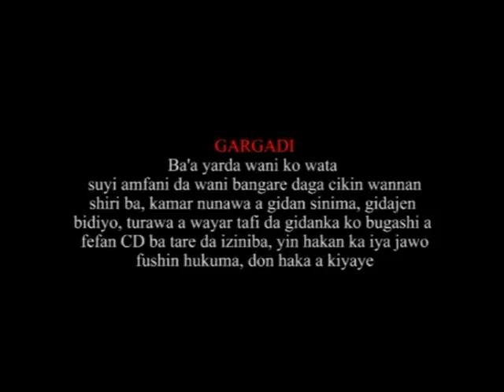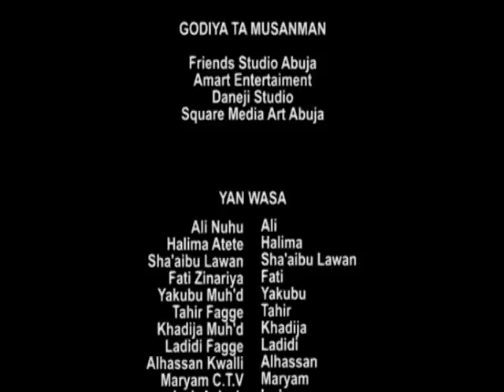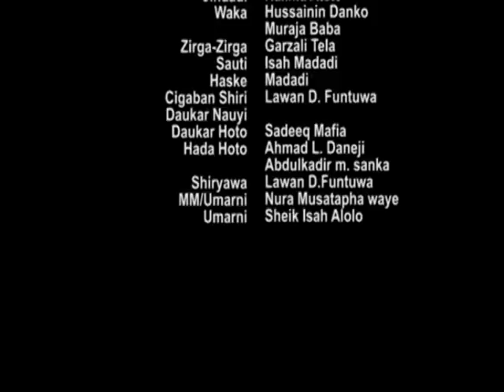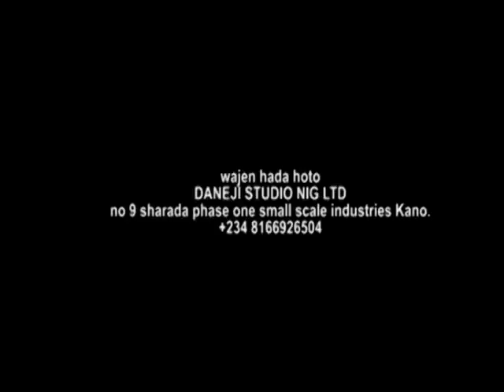'yayan matar miji masu taurin kai baza su bari na sami kwanciyar hankali ba - Hausa Movies 2020